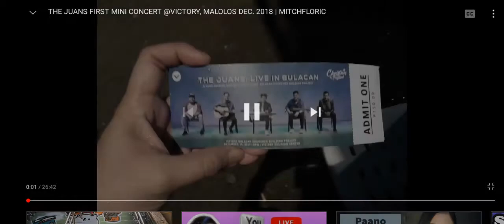THE JUANS ON THEIR 1ST MINI CONCERT @VICTORY, MALOLOS 2YRS.AGO | MOMSHIEMITCH